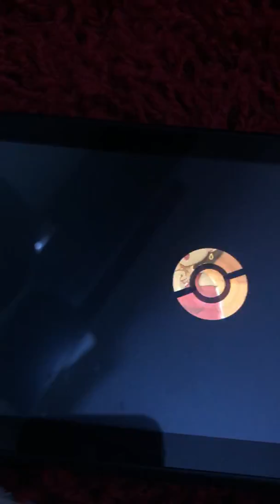pokemon sword part 31